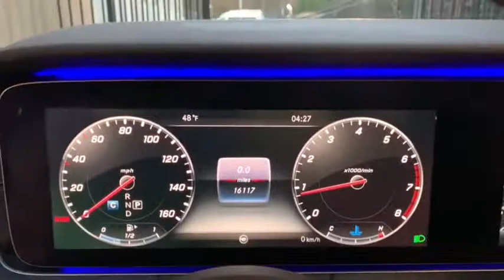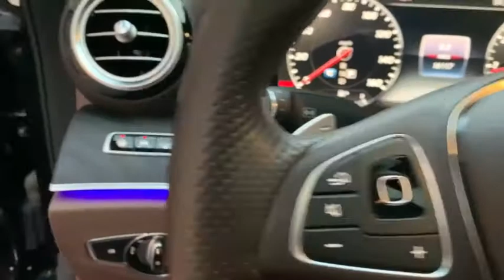2017 Mercedes-Benz E-Class Port Washington, Roslyn, Woodbury, Syosset, Manhasset, NY 32799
Black Used 2017 Mercedes-Benz E-Class available in Port Washington, New York at Rallye Motors. Servicing the Roslyn, Woodbury, Syosset, Manhasset, NY area.
2017 Mercedes-Benz E-Class E 300 Luxury - Stock#: 32799 - VIN#: WDDZF4KB4HA140219

Rallye Motors
1600 Northern Blvd

CARFAX One-Owner. Clean CARFAX. 2017 Mercedes-Benz E-Class E 300 4MATIC 4D Sedan 4MATIC Black 9-Speed Automatic I4 Odometer is 6930 miles below market average! 22/29 City/Highway MPGMercedes-Benz Certified Pre-Owned Details:* Transferable Warranty* Vehicle History* Includes Trip Interruption Reimbursement and 7 days/500 miles Exchange Privilege* Roadside Assistance* Warranty Deductible: $0* Limited Warranty: 12 Month/Unlimited Mile beginning after new car warranty expires or from certified purchase date* 165 Point InspectionAt Rallye Motors, we only select the finest Pre-Owned vehicles for our inventory. From Sedans and Coupes to Convertibles, AMGs and SUVs, we're confident you'll find the perfect Pre-Owned Mercedes-Benz with us. Our Pre-Owned Department and Finance Managers are here to assist you with financing, so the entire buying process is made seamless from start to finish. Plus, you can count on our team to offer competitive pricing based on market trends. At Rallye, it costs no more to go first class.